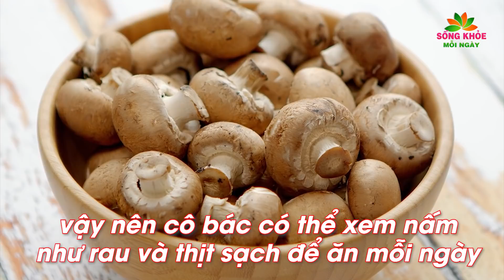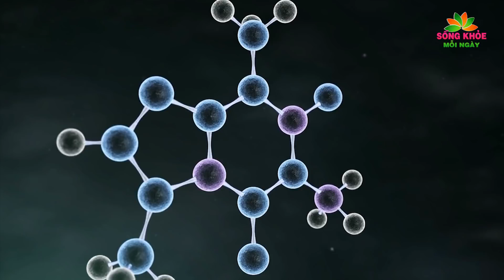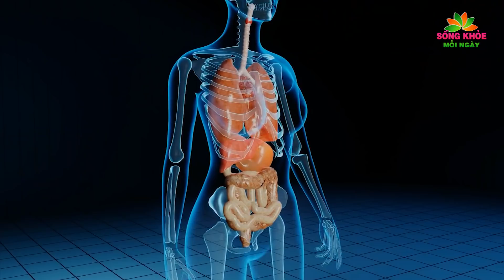Phát hiện 3 loại RAU CỦ giàu Protein không kém gì THỊT CÁ, phòng ngừa CẢ ĐỐNG BỆNH nguy hiểm